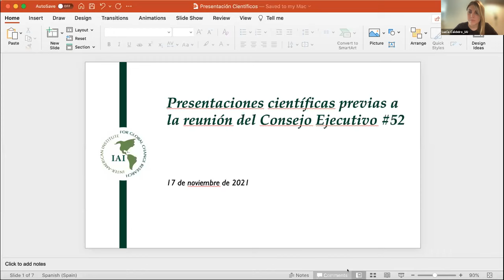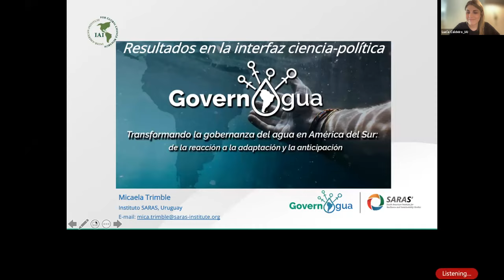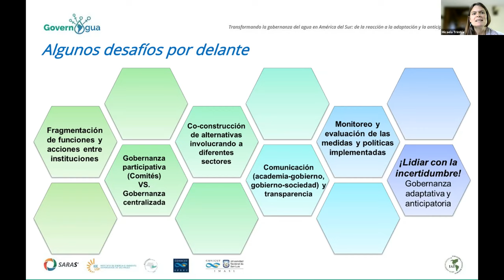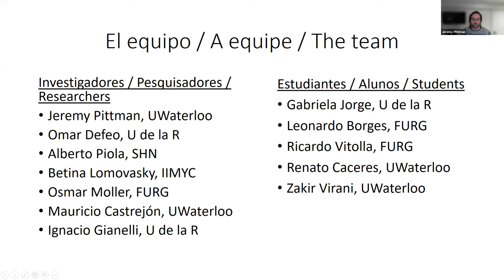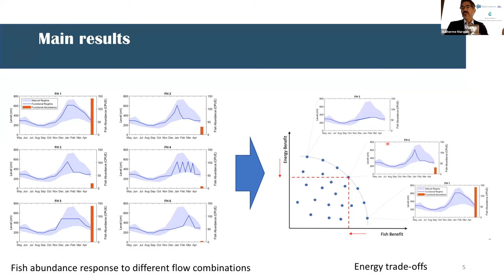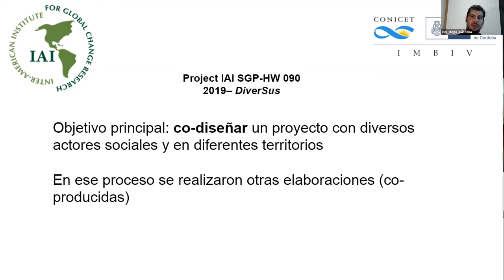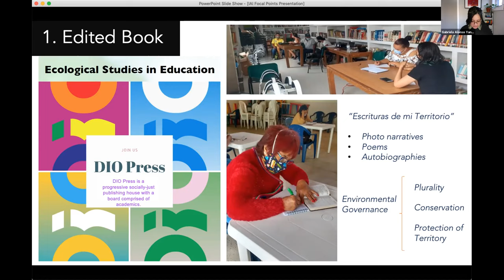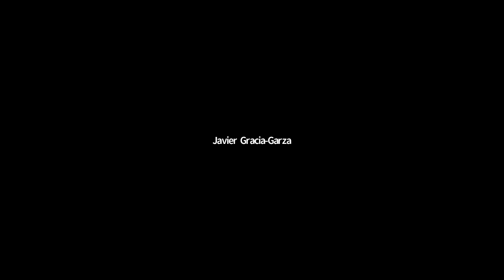IAI Pre EC 52 Science-Policy Briefing Session